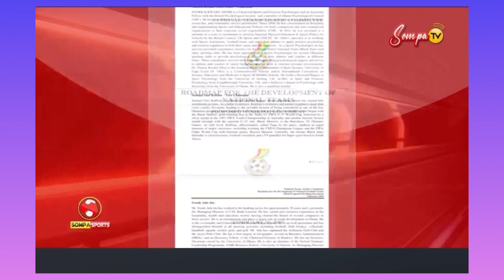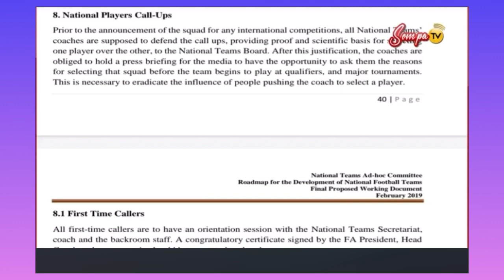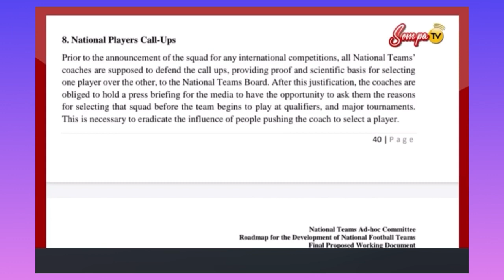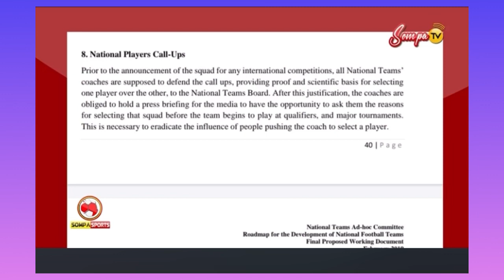Atta Poku On Joseph Paintsil Exclusion From The Blackstars And The Sidelined Roadmap